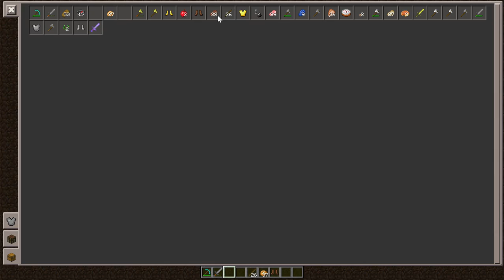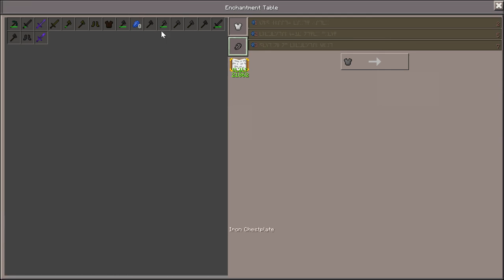Proof that windows 10 edition is better than pe edition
This is my first game of the day and I got more than 10 kills on the lifeboat server. I am trying to say that Windows 10 edition is better than pe edition. I got somewhere around 10 kills so if you can buy Windows 10 edition you will win almost every game. By the way, this isn't a professional video I didn't edit it or anything so yep.